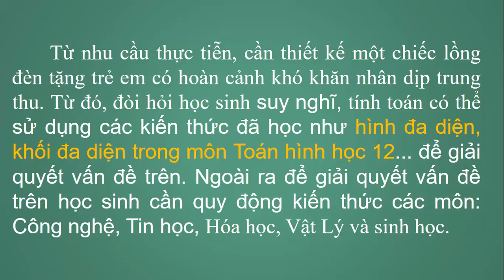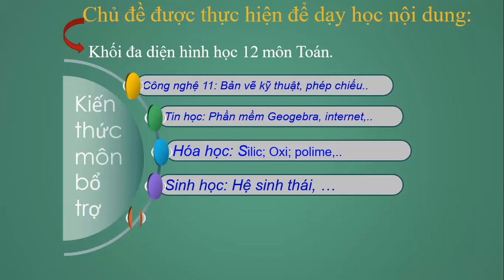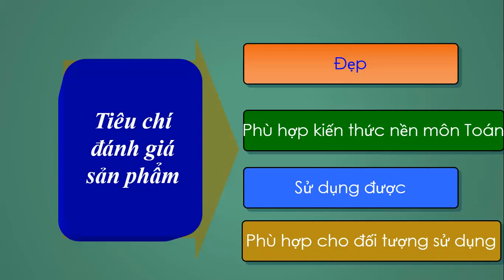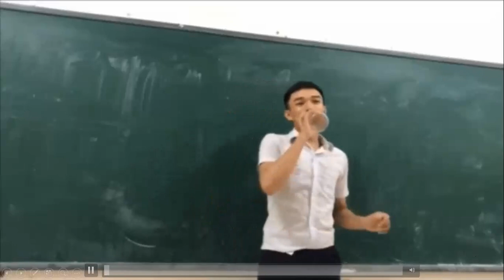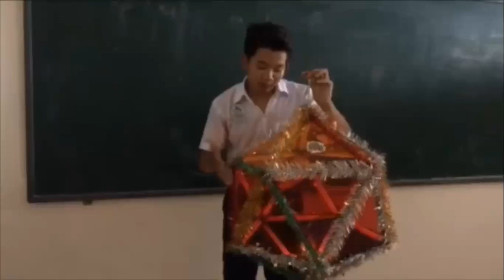VU073 - Phan Trọng Hải, THPT Nguyễn Huệ - Bến Tre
Giáo dục STEM giúp hình thành được những năng lực và phẩm chất cho học sinh. Thông qua video clip này, tôi mong muốn đưa Giáo dục STEM vào các trường học ngày càng nhiều và được giới thiệu đến nhiều giáo viên trong toàn quốc.